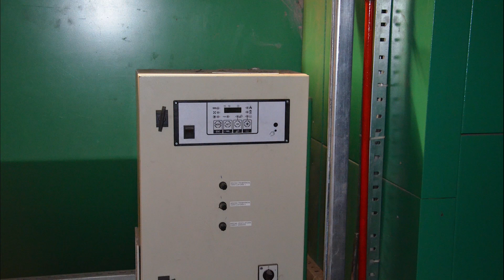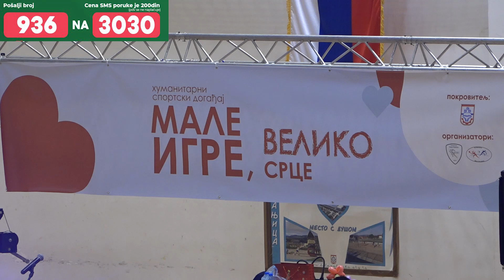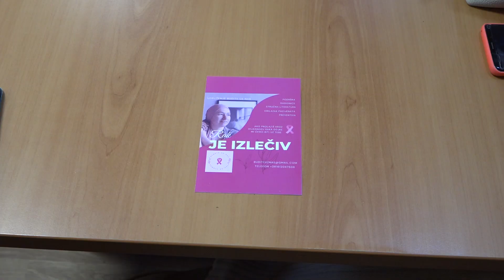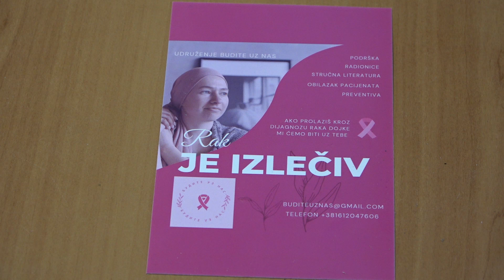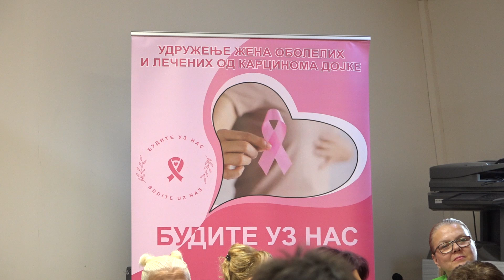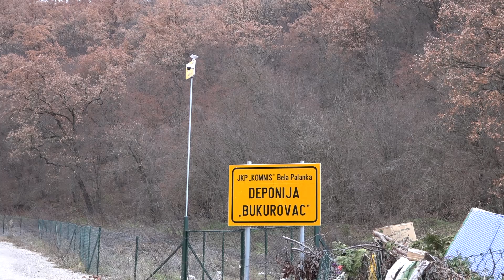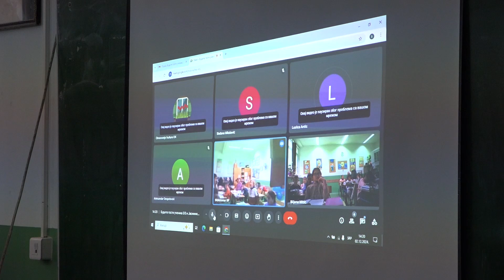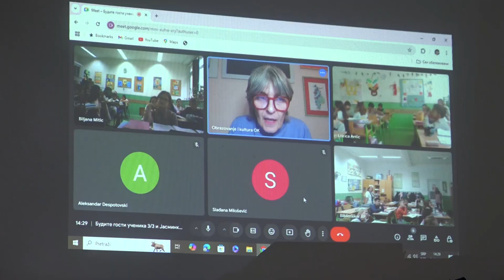Belopalanačka hronika 8. 12. 2024.